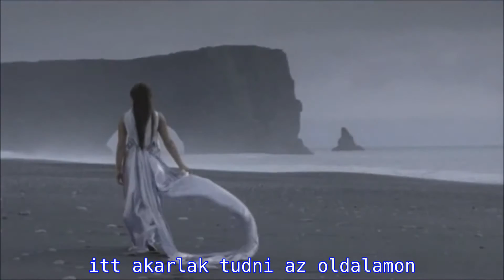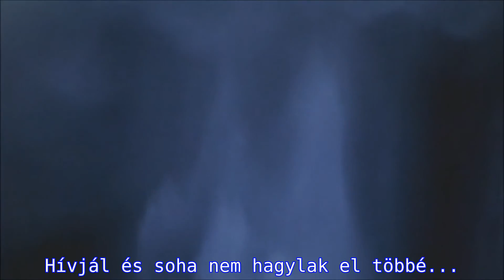Alice Deejay - Back In My Life (magyar felirattal)